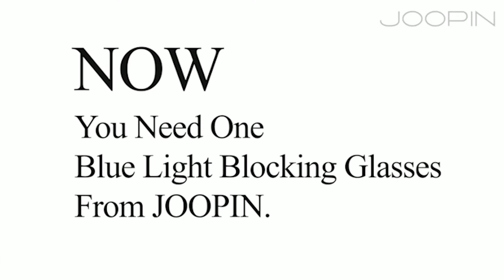😎 Top 4 ► GAFAS PARA ORDENADOR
4- Horus X - Gafas anti luz azul GAMING 2.0

3- Joopin Gafas Luz Azul para Ordenador Gafas de Protección Anti Fatiga UV

2- Avoalre Gafas Anti luz Azul para Ordenador

1- Horus X • Gafas antiluz azules para juegos y escritorio